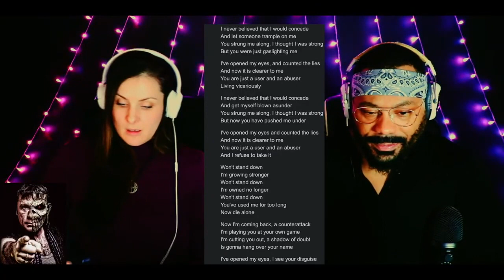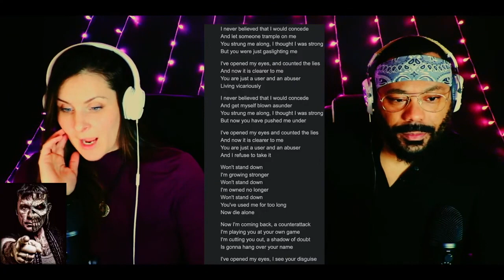Muse-Won’t Stand Down